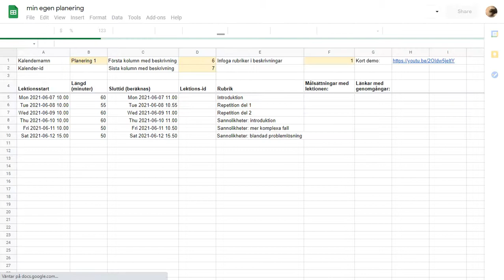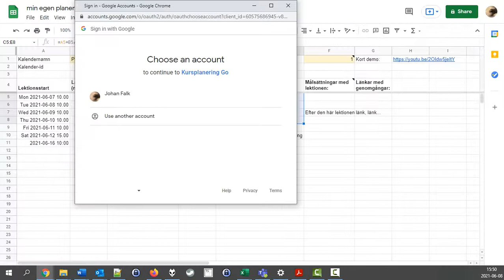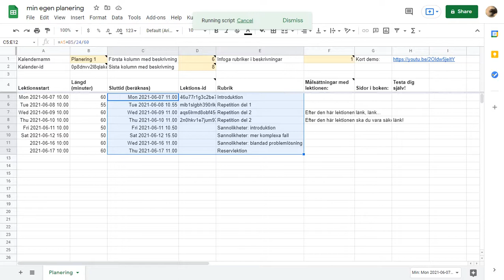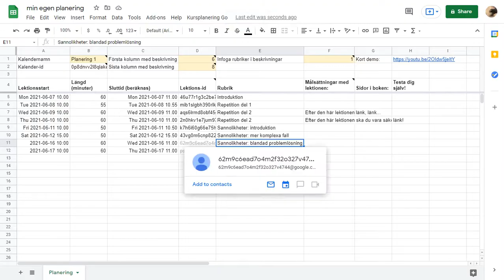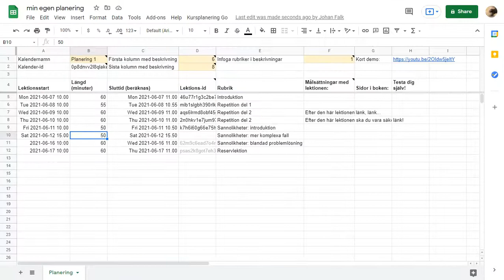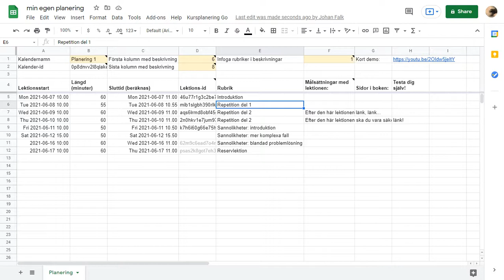Kursplanering Go (1.2 beta)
Den här videon visar hur verktyget "Kursplanering Go" (version 1.2 beta) fungerar. Det kan användas för att göra planeringar i Google Spreadsheet, och dela med elever genom Google Calendar.

2: Gör en egen kopia av kalkylbladet (genom arkiv-menyn)
3: Godkänn skripten första gången du kör

Där finns också källkoden.